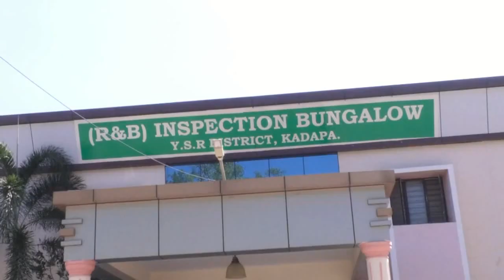ఈ ప్రభుత్వంలో దళిత వర్గాలు నిరాశ స్పృహలో ఉన్నారని ఆవేదన మాజీ ఎంపీ హర్షకుమార్‌